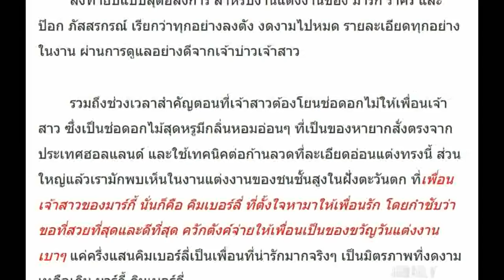เผยโฉม สาวเจ้าของดอกไม้ในงานแต่ง มาร์กี้-ป๊อก ที่ทุ่มเงินกว่าครึ่งแสนเพื่อเพื่อนรัก!